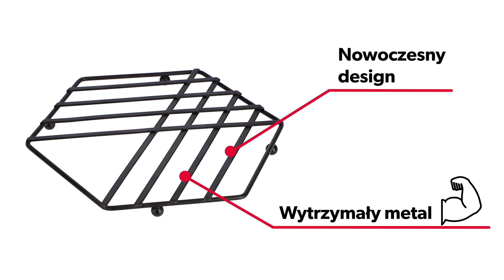Podstawka metalowa KADAX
Kup ten produkt!

Podstawka to rozwiązanie dla osób ceniących sobie porządek i wygodę w kuchni czy podczas imprez. Produkt sprawdza się jako podstawka pod gorące garnki, kubki z ciepłymi płynami czy miski z ugotowaną potrawą.
Przy zakupie zastawy stołowej warto zaopatrzyć się w dobrej jakości podstawki pod naczynia, które nie tylko ochraniają miski czy talerze przed stłuczeniem, ale stanowią też ładną dekorację przy świątecznym stole.
Przedmiot wykonany jest z metalowych drutów, które dobrze przewodzą ciepło i elektryczność i są bardzo wytrzymałe, dlatego okazuje się przydatny przy przestawianiu garnków z palnika na podstawkę. Dodatkowo, materiał jest sproszkowany, przez co został oczyszczony z różnego rodzaju zanieczyszczeń.
Proszkowanie zabezpiecza produkt przed korozją, dlatego produkt bez obaw można trzymać w kuchni. Akcesorium dzięki sproszkowaniu zapewnia też dłuższe wykorzystywanie.